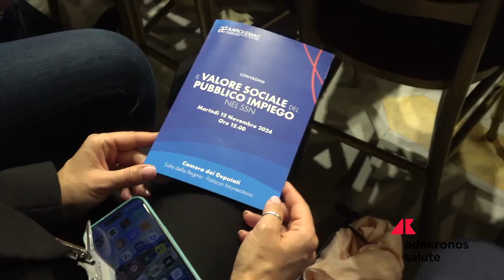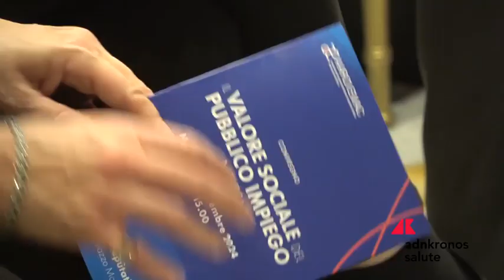Salute, Un convegno a Roma per ridare dignità e valore sociale alla professione sanitaria pubblica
La necessità di risollevare e curare la sanità pubblica del nostro Paese è stata al centro del convengo ‘Il valore sociale del pubblico impiego nel Ssn’ che si è tenuto presso la Sala della Regina della Camera dei deputati. Organizzato da Aaroi-Emac, il sindacato dei Medici Anestesisti Rianimatori e dell’emergenza-urgenza, l’incontro ha voluto essere un’occasione di riflessione e di confronto sul tema della sanità pubblica italiana e sul valore del personale sanitario che ne garantisce il funzionamento, e ha visto la partecipazione di politici ed esperti del settore che hanno avuto modo di soffermarsi soprattutto sul ruolo essenziale degli operatori sanitari, evidenziando l’importanza del loro contributo alla cura e alla salute dei cittadini.